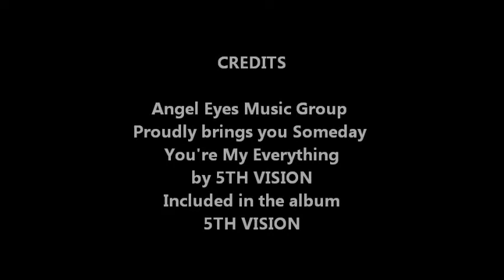5th Vision - You're My Everything